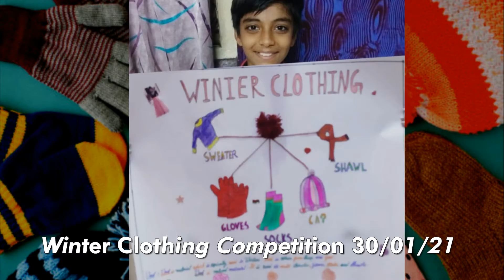Winter Clothing Competition